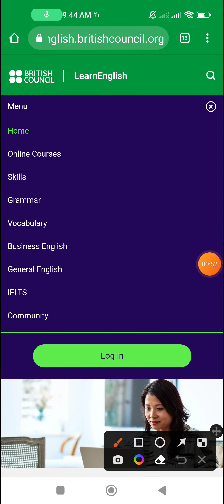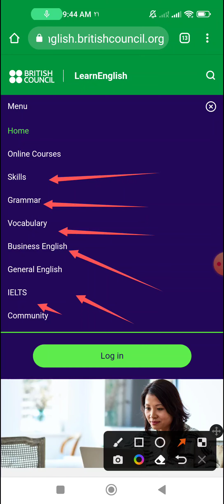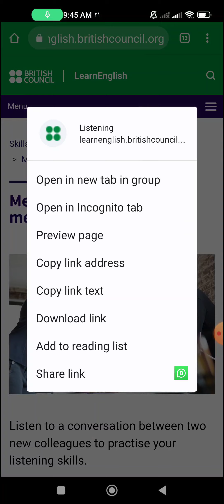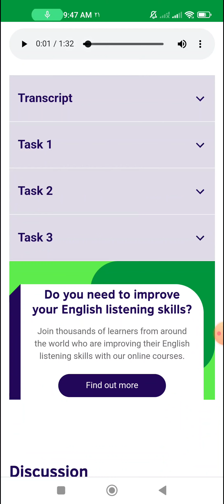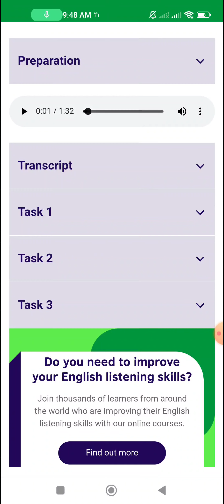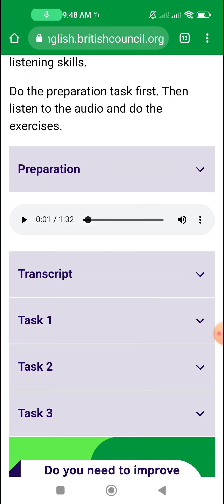Learn English on British Council website 😉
My Mobile & Whatsapp